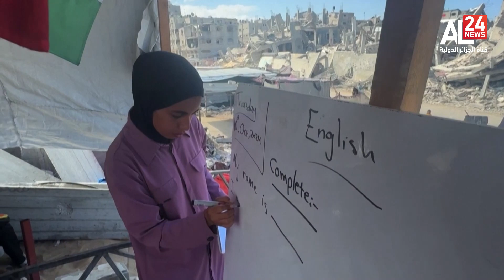Une enseignante se démène pour assurer l'éducation des enfants